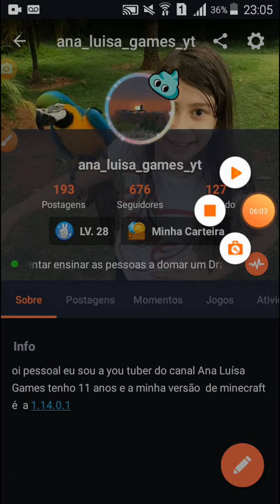A história por trás dá série Ice and fire